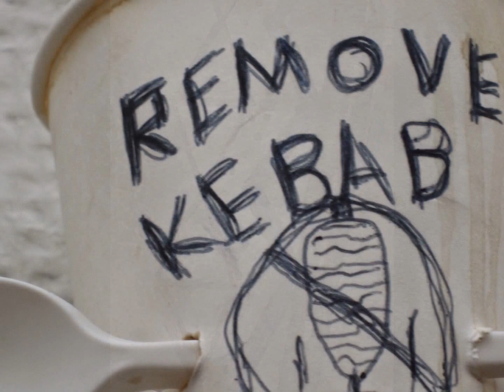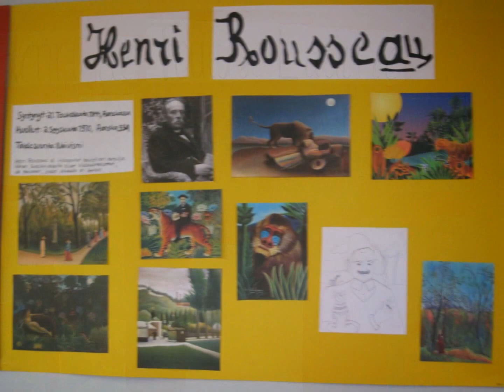Sysmän Yhteiskoulun kuvataidetta syksyllä 2014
Ensimmäisen jakson aikana tehtiin kuvataiteessa muun muassa tällaisia töitä. Tervetuloa koululle tutustumaan.